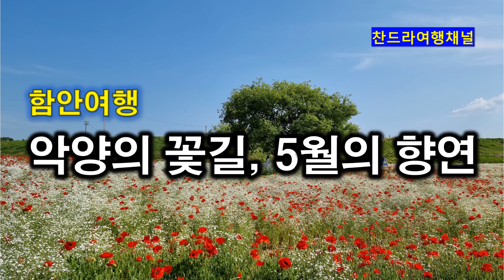함안,악양의꽃길(21.5.13일 영상)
이번 영상은 경상남도 함안군 법수면에 있는 악양둑방과 둔치에 조성된 꽃길을 담아본 영상입니다.(21.5.13)